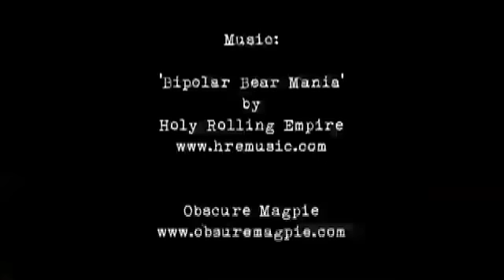Billabong XXL Jaws Supersession - Dec. 7, 2009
The biggest swell in several years lashed the Hawaiian Islands on December 7, 2009 and Pe'ahi (a.k.a. Jaws) on Maui came to life for the cleanest tow-surfing session in ages.  An all-star crew was on it, resulting a a number of waves which may figure in the 2009/10 Billabong XXL Big Wave Awards.  Plus wipeouts, some really good wipeouts.  For more see BillabongXXL.com